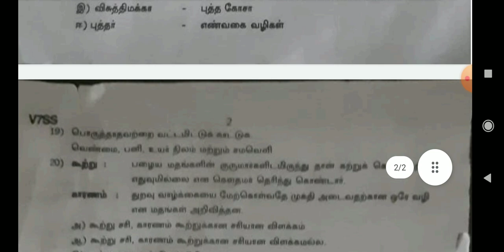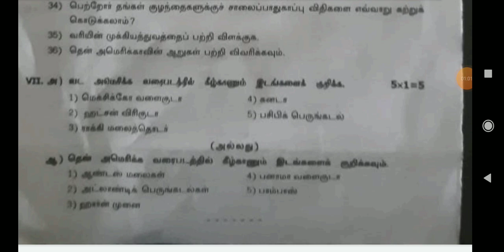7 th social science (TM) / original question paper 2023/ virudhunagar district